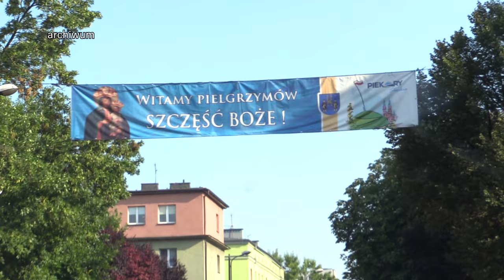Piekary czekają na pielgrzymów 16.08.2024